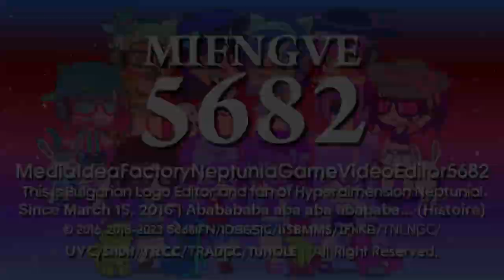Factoreptunia's 10 Throwback and 2 VSSC and J7.0 Logos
List:

Throwback:
Arno Pro 1.0 PID2023, VSSC, J7.0SC and 4JO
Jorby 1.1 PID2023
Monoround 1.25 PID2023 {Enhanced}
Diamond ITC Korinna 1.0 PID2023
Jorby 7.1 VSSC, J7.0SC and 4JO

VSSC & J7.0SC Colors:
Garamond 2.0 VSSC and J7.0SC
Octagon Hello Steppline TT 2.5 VSSC and J7.0SC